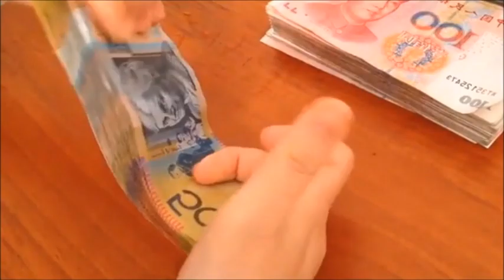Melissa Flores es coronada como la nueva Miss Universo tras despojar del título a Sheynnis Palacios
Hoy le entregaron la corona